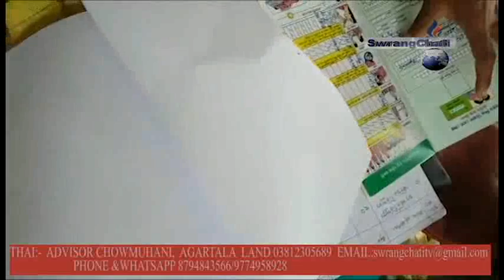KOKBOROK KOKTWMA 06-09-2018